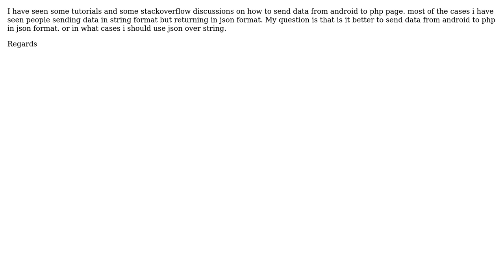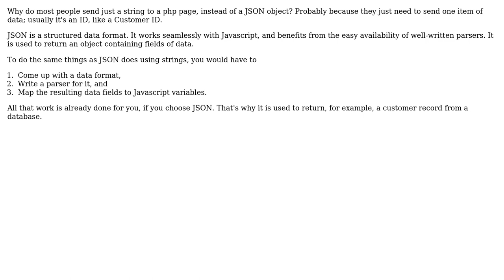Software Engineering: Pros and cons of sending data from android to php in string and/or json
With thanks & praise to God, and with thanks to the many people who have made this project possible! | Content (except music & images) licensed under CC BY-SA | Music | Images & others | With thanks to user Talha Malik user Robert Harvey and the Stack Exchange Network Trademarks are property of their respective owners. You are responsible for your own actions.